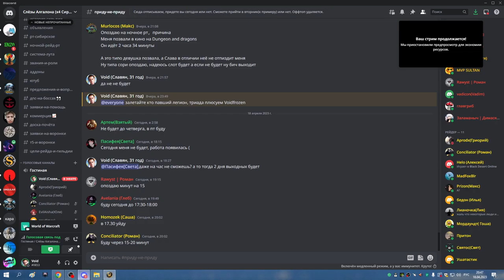БС импорус СОВА 18 04 23